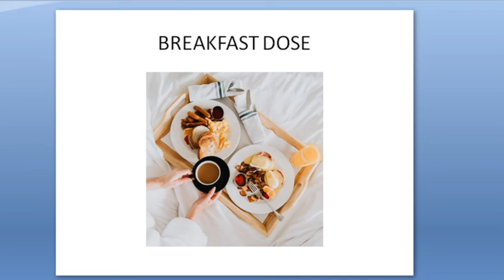Breakfast Dose|| Eng. Vocabulary